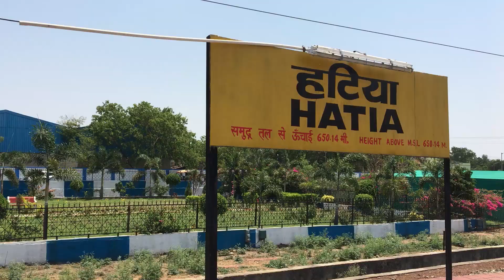Itne Dino Baad Ghar Lautne par Gogi Avit ne Kya Kiya | vlogs | daily vlogs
Wish you delicious food and a happy life.

WE USED
VEHICLE
Indian Railway
Tuktuk

CAMERA
Iphone 8S

EDITING
Adobe Premiere